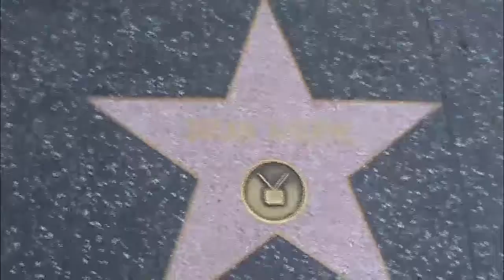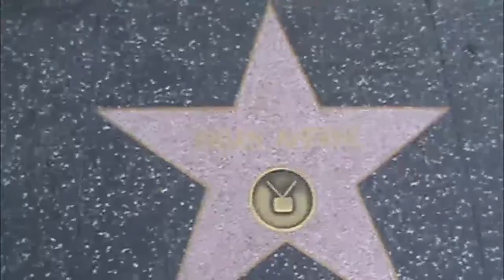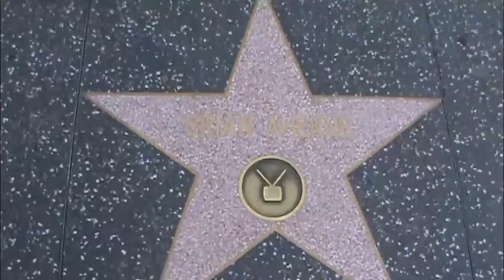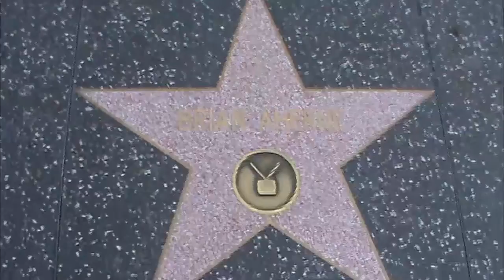Brian Aherne Every Star Has A Story with Hollywood of Stage and Screen HOLLYWOOD HAPPENINGS